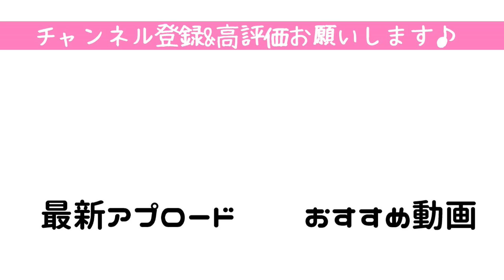【コーギー】フェレットの虐待と言われた先日の動画のリアルな裏側をお見せします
先日、フェレットの虐待だとコメントを頂いた動画がありましたが、我が家の本当のリアルなコーギーと狆とフェレット達の一緒に遊ぶ姿をお見せしようと思いこの動画を作りました。

面白い所だけを切り取った編集ではないため面白みに欠けるかも知れませんが、見てご理解いただけたら幸いです。

ワンコと我が家の愛用品とインテリアたち↓
楽天ROOM

関連動画▼
可愛いだけじゃ終われない子犬の現実。もう勘弁してくれよって時もある【コーギー子犬】

【感動サプライズ】共働き夫婦が内緒で生後２ヶ月のコーギー子犬をサプライズでお迎えした時の反応がヤバすぎる

コーギー子犬をお迎えする時の覚悟の三選！これが現実・・・可愛いだけじゃ飼えません